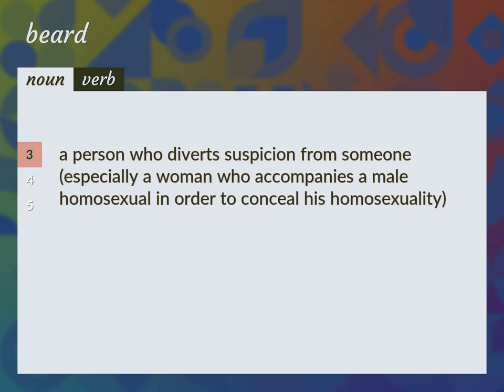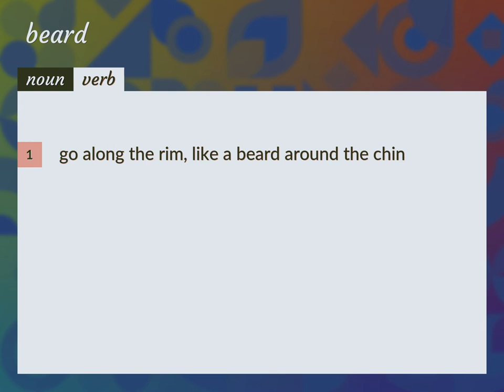Beards | meaning of Beards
What is BEARDS meaning?